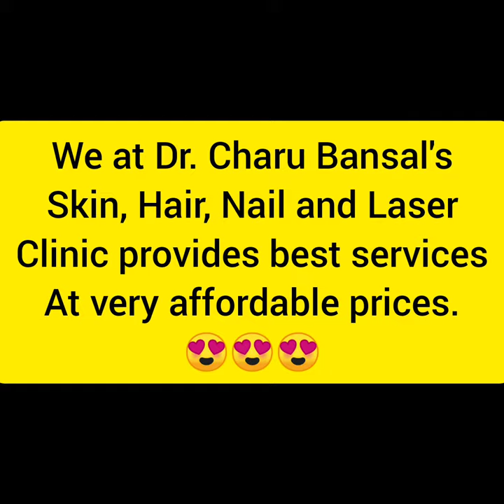Fixed Drug Eruption/FDE, Lip Pigmentation treatment Nd:YAG laser, Treatment results before n after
Fixed Drug Eruption (FDE) is an allergic reaction to a particular drug or medicine. It is characterized by appearance of rash at the same site or sites when the particular drug/medicine is taken.

Fixed Drug Eruption usually leaves pigmentation/ hyperpigmentation at the site which is very resistant to treatment.

It usually occurs due to pain killers, antibiotics and may occur after intake of any drug.

Avoidance of particular drug in future is the mainstay of treatment.

For pigmentation , many topical depigmenting creams are advised. In many cases, such creams have no effect at all on such pigmentation.

So in cases, we advise Nd:YAG laser for treatment of pigmentation. Multiple Sessions are required at an interval of 4-6 weeks.

Fading of pigmentation is seen with every session.
Alongwith sunprotection is also advised.

We at Dr Charu Bansal's Skin Hair Nail and Laser clinic provides best laser services at very affordable prices.

For appointment, you may call on phone @ 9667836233

Clinic Address
G8,9 Ajnara market, Rajnagar extension, Ghaziabad